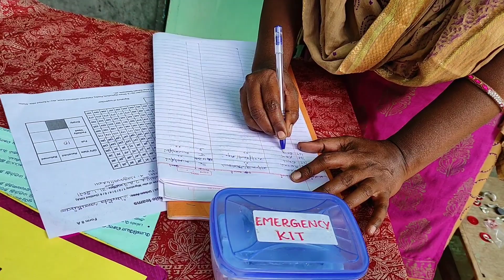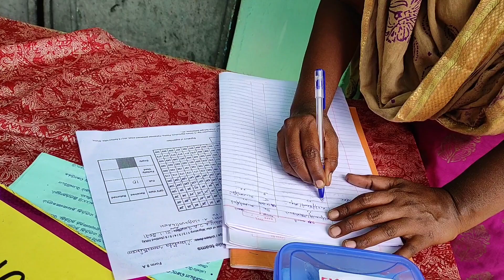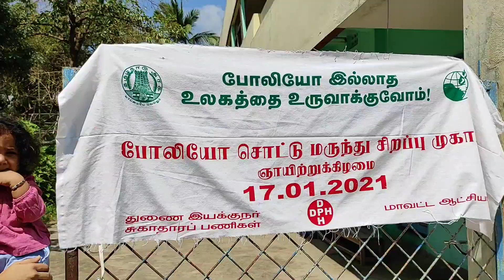SIRKAZHI VLOG | 90's KIDS CANDIES TASTED BY 2K KIDS | HOMETOWN VLOG